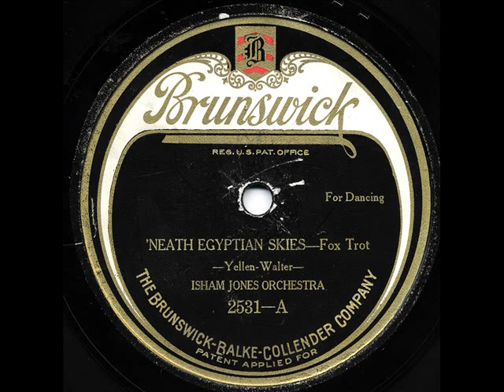Isham Jones Orchestra - "'Neath Egyptian Skies" & "Forgetful Blues"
Brunswick 2531